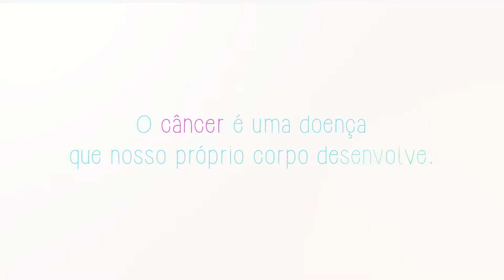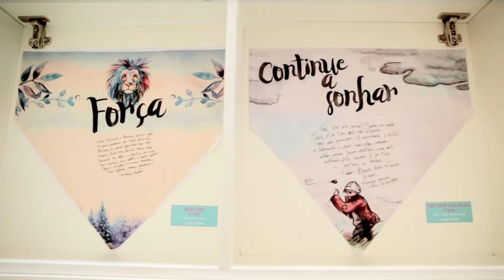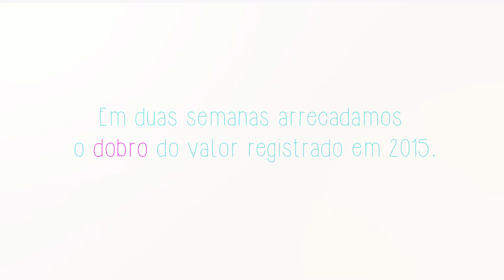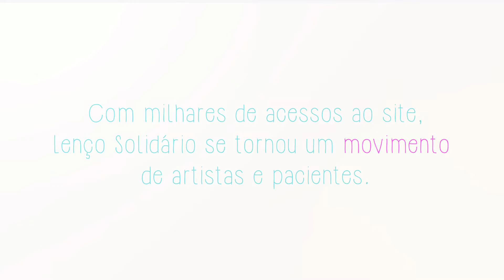ABRACE - Lenço Solidário